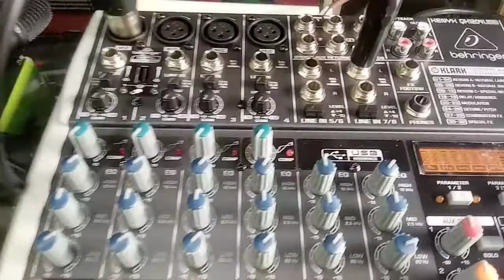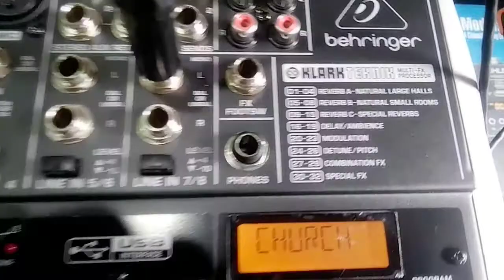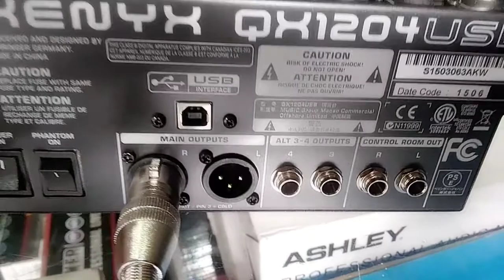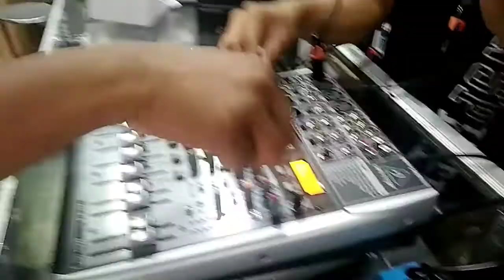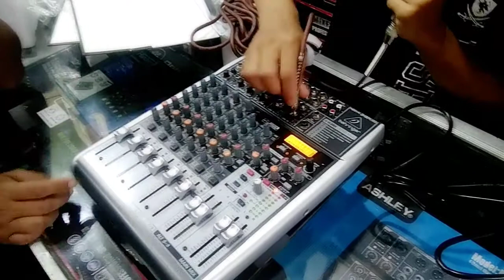MIXER BEHRINGER QX 1204 USB